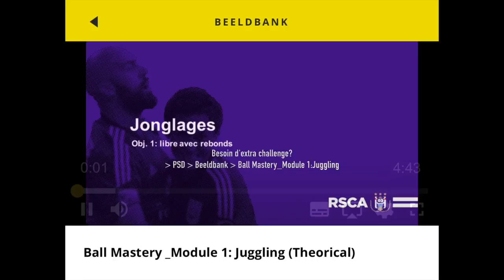Train at home with Marco Kana (FR)!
Pas de foot? Alors entraînement à la maison! Avec Marco Kana comme coach.